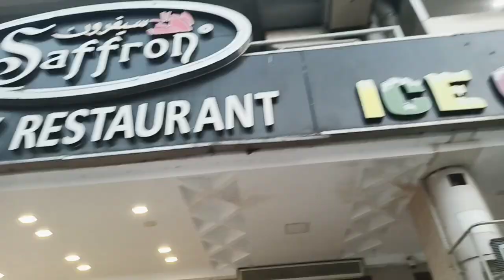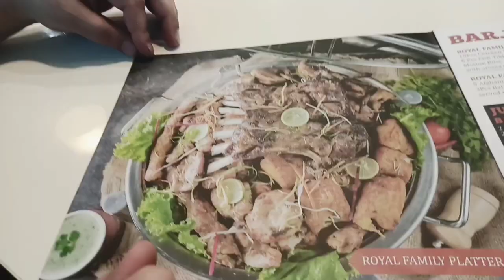Saffron Restaurant Commercial Market | Bar Bbq Platter in Town | Fast Food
During our visit at Commercial Market, we stopped at Saffron Restaurant for Lunch. A Good family sitting area with affordable and quality food.